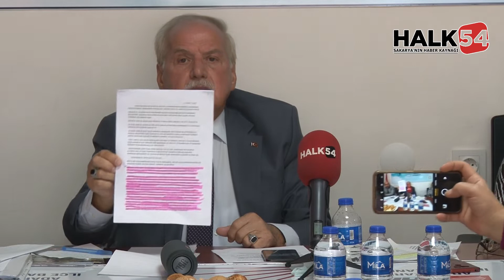CHP'li Akbay: Testinin içinde ne varsa dışarıya o sızar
Adapazarı Belediye Meclisi Ekim ayı oturumunda bütçe görüşmeleri sırasında yaptığı konuşmayla ilgili Başkan Mutlu Işıksu'ya cevap veren CHP'li meclis üyesi Haluk Akbay, "Kendisine şu sözle cevap vermek istiyorum. Testinin içinde ne varsa dışarıya o sızar" dedi.